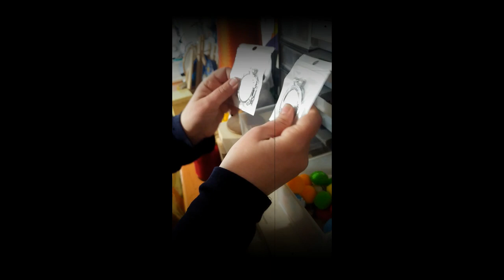come nasce un ciondolo Frida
E' difficile raccontare cosa c'è dietro un lavoro fatto a mano così ho deciso di realizzare questo breve video per farti vedere come nasce uno dei prodotti più amati dalle mie clienti: i ciondoli della collezione "I Fiori di Frida".
Un bassorilievo versione manga dell'artista Frida, in lana cardata, montato su base di acciaio con inserti di murrine colorate frai capelli.

Il lavoro è realizzato con la tecnica del feltro ad ago
Se vuoi acquistare uno dei miei ciondoli Frida, visita il mio Etsy shop